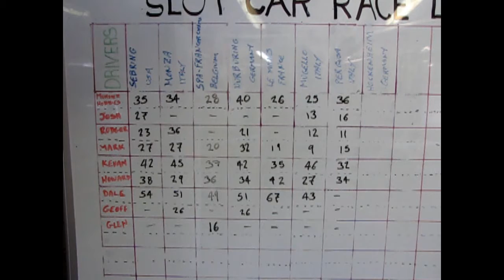1965 Classic Car Digital Slot Car League Race 7 Pergusa Italy 2018